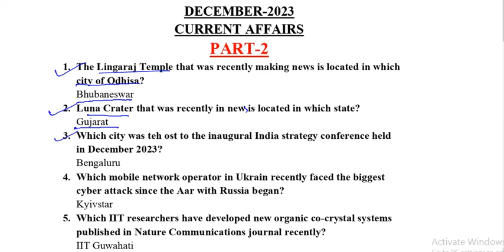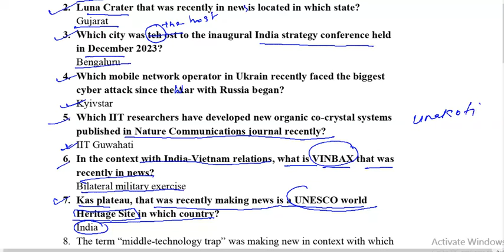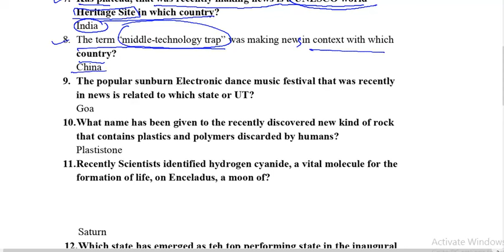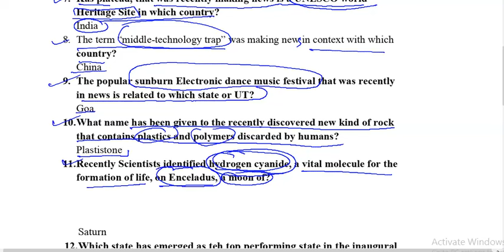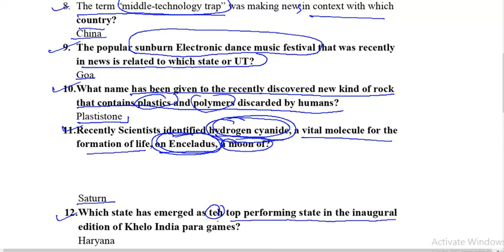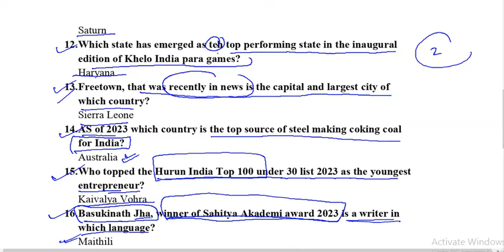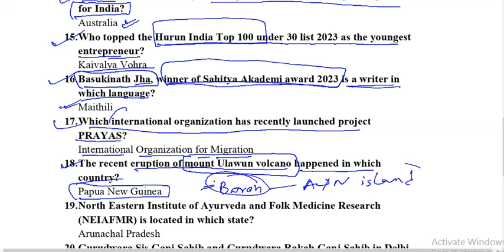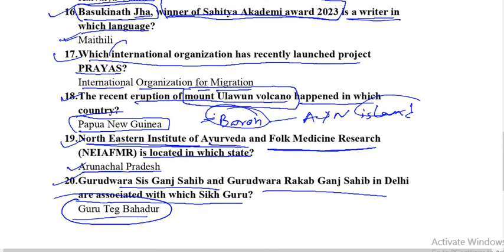December 2023 Current Affairs part 2 for Sub-zonal Development Officer and PA